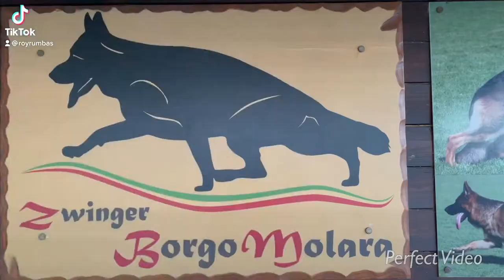Allevamento Pastori Tedeschi “ di Borgo Molara “ all’ Eden Animal Village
Allevamento Pastori Tedeschi a Palermo “ di Borgo Molara “ all’ Eden Animal Village

Allevamento amatoriale a scopo sportivo per la selezione morfo caratteriale del Pastore Tedesco Riconosciuto ENCI – FCI di Rosario Citarda.

✨ Centro Cinofilo Multiservizi
EDEN ANIMAL VILLAGE di Rosario Citarda